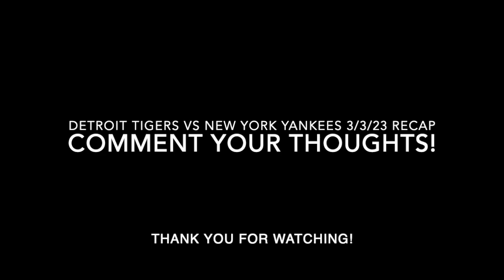Detroit Tigers vs New York Yankees 3/3/23 Recap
Pretty good game today, the starters didn't play great besides Brandon Davis and Zach Short but the young guys coming off the bench had a great day and we were able to pullout the 5-3 win!

Pitching was also very good aside from one inning that Adam wolf pitched in the 7th but hes been solid in his previous 2 appearances so ill cut him some slack!

Comment your thoughts on anything I talked about I appreciate you all watching!